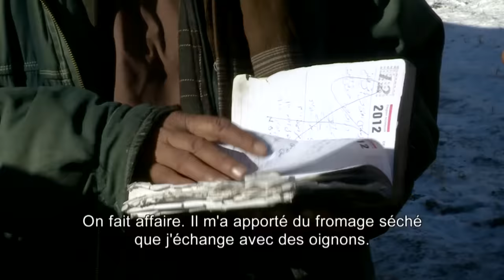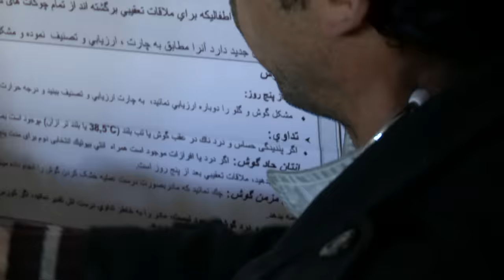Afghanistan : Dans le corridor du Wakhan - Les routes de l'impossible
00:00 Situé à l’extrême nord-est de l’Afghanistan, le corridor du Wakhan est bordé par les pics de l’Indou Kouch et culmine à presque cinq mille mètres d’altitude.

01:00 Les montagnes de l’Hindu Kush
17:37 -15 degrés, le diesel de mauvaise qualité a gelé
25:43 La caravane de yaks
29:16 Il troque sa marchandise contre quelques têtes de bétail
34:27 Les enfants doivent marcher plus d’une heure pour se rendre à l’école
37:59 L’unique dispensaire du corridor
44:59 C'est le bout du corridor, c'est la fin de la route
Écrire à Margo Lgz

Cette région oubliée d’Afghanistan est la seule à avoir été épargnée. Ses habitants y vivent comme au moyen-âge, sans eau courante ni électricité, et vivent principalement du troc. L’unique route qui traverse le corridor est difficile d’accès, creusée à flanc de montagne, souvent ensevelie sous plusieurs mètres neige. Quelques rares aventuriers au volant de vieux camions russes s’y risquent plusieurs fois par an pour ravitailler le corridor isolé, et échangent des biens de première nécessité contre des moutons et des yacks.

Réalisateur : Nicolas Cotto